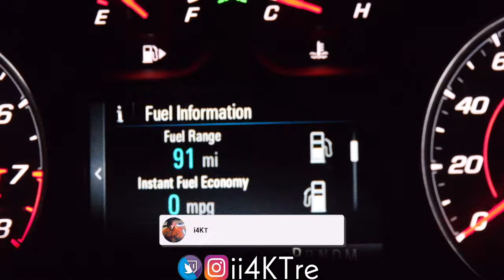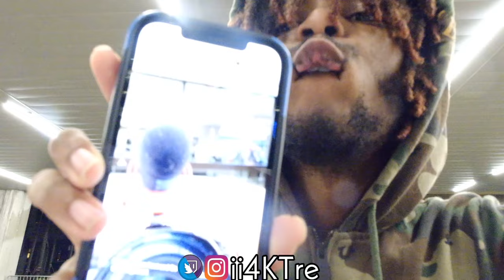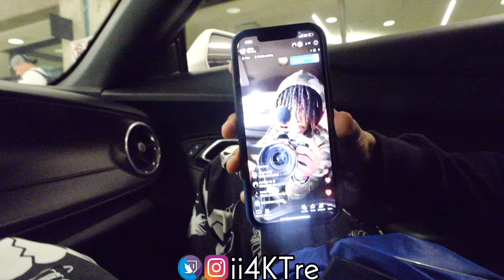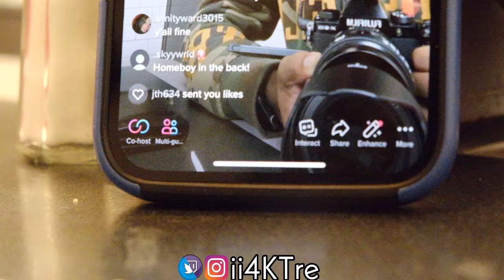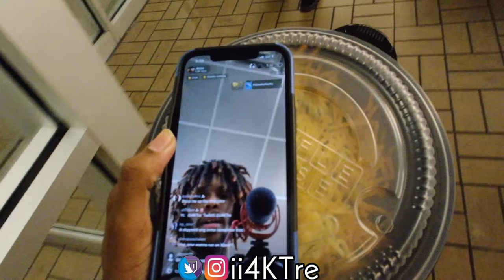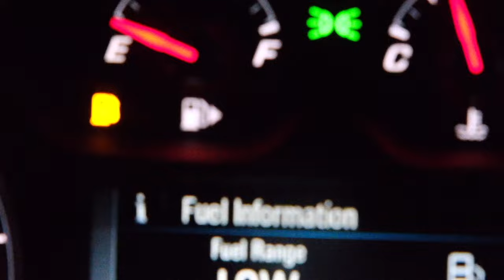Waffle House at 5AM... IGHT 😂 | Waffle House Vlog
GO SHOP @POETICPAINLLC ON INSTAGRAMALAM FOR THE BEST UPCOMING DRIPALIP... I ROCK DAT BIH SO YALL SHOULD TOO DON'T MISS OUT‼️